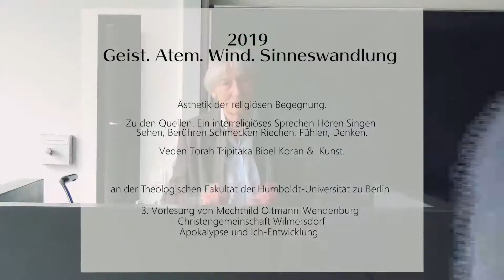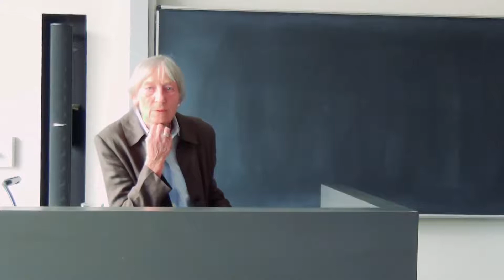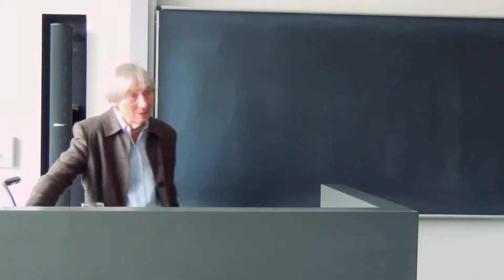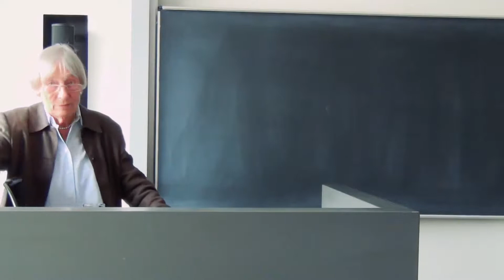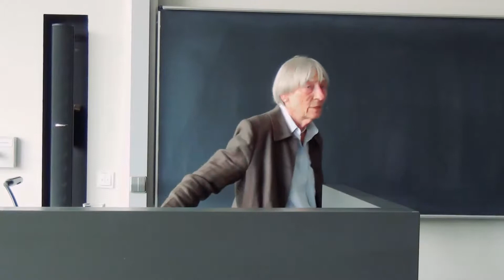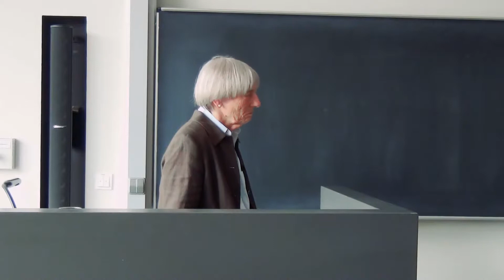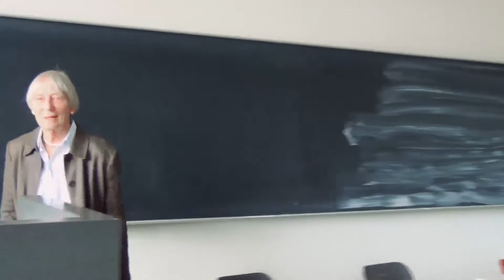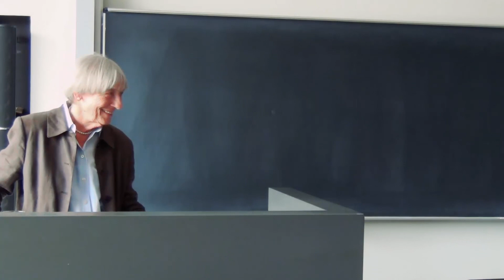Apokalypse und Ich-Entwicklung mit Mechtild Oltmann Wendenburg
Drei Vorträge mit Mechtild Oltmann-Wendenburg
an der Theologischen Fakultät der Humboldt-Universität zu Berlin, 2019

1. Christentum und Inkarnation am 25. April 2019
2. Lectures: Über das Böse am 09. Mai 2019
3. Lectures: Apokalypse und Ich-Entwicklung am11. Juli 2019

Religion Wissenschaft Kunst
Ästhetik der religiösen Begegnung 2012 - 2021
Thema 2019:  „GEIST ATEM WIND. Sinneswandlung"

Kunstplanbau e.V. und
Theologischen Fakultät der Humboldt-Universität zu Berlin
Friederike Schinagl: Kuratorin.  Prof. Dr. Andreas Feldtkeller: Lehrstuhl Religionswissenschaft und Interkulturelle Theologie der Humboldt-Universität zu Berlin

Unterstützen Sie den Dialog von Religion, Wissenschaft und Kunst.

GLS BANK - Kunstplanbau
 e.V.
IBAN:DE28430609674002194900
BIC:GENODEM1GLS
Danke für die Unterstützung: u.a. Mahle Stiftung Stuttgart,
Dr. Buhmann Stiftung, Stiftungen, Theologische Fakultät der HU und Freund*innen